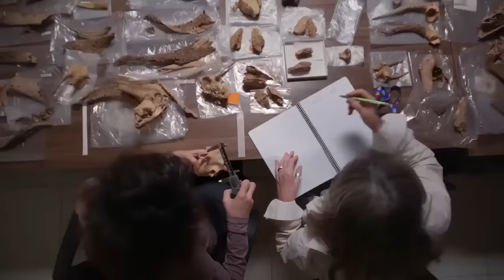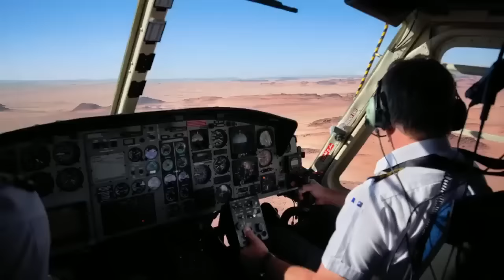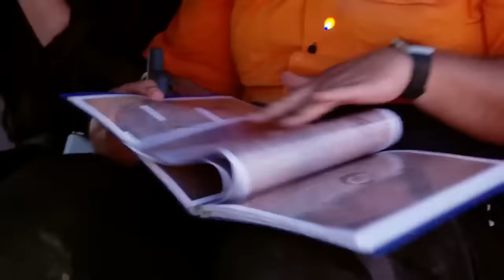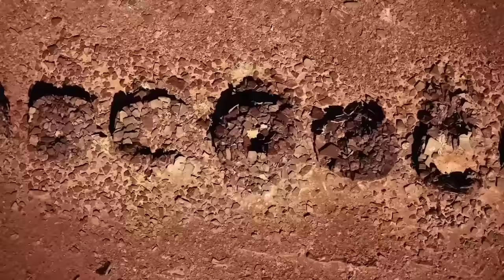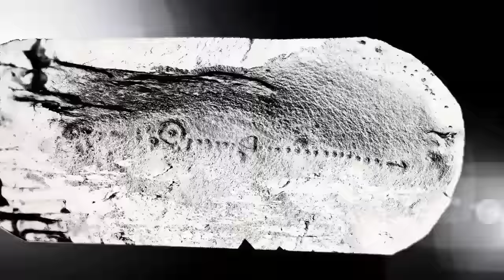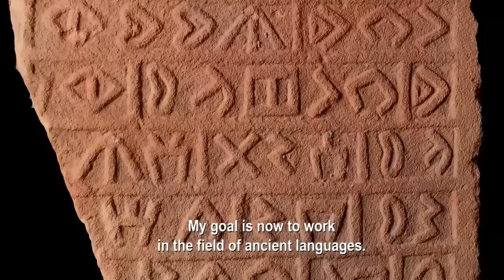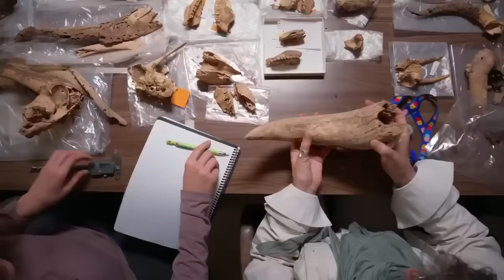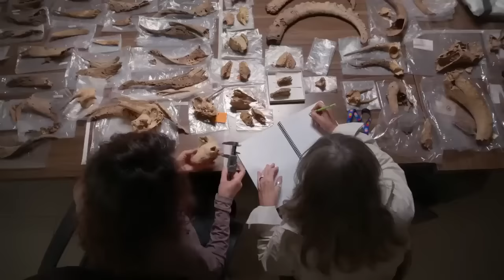Lost Civilisations Revealed | Documentary